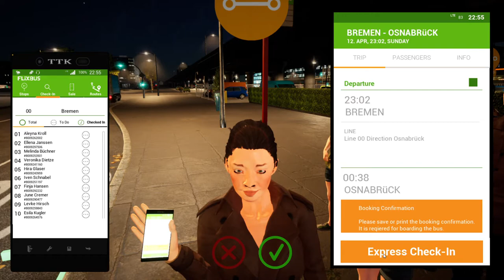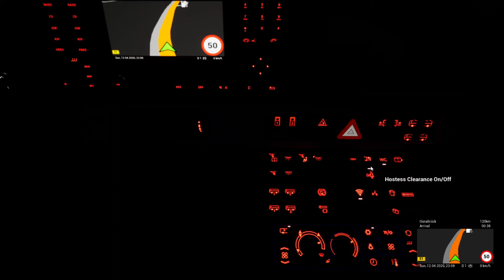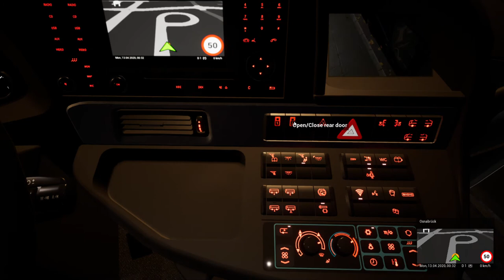Fernbus Simulator!Comfort Class HD DLC!Pc gameplay!